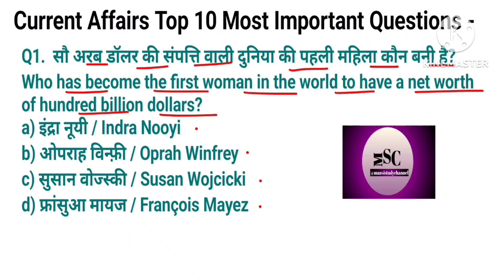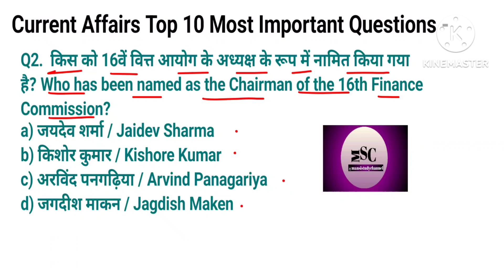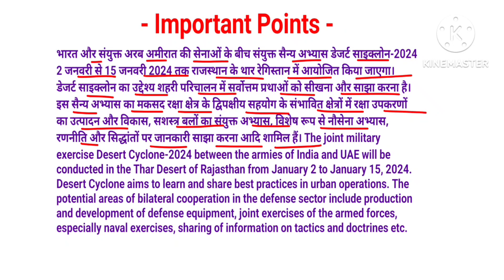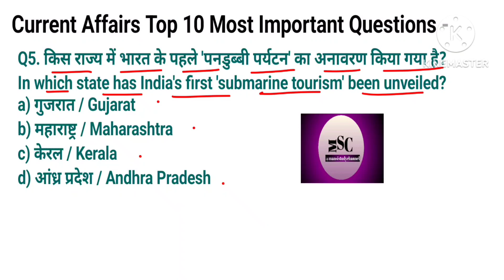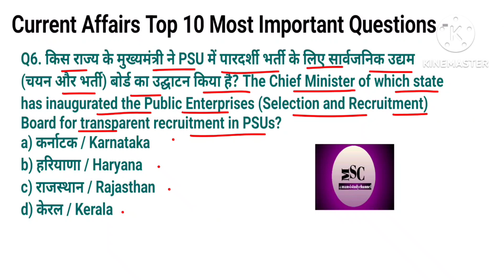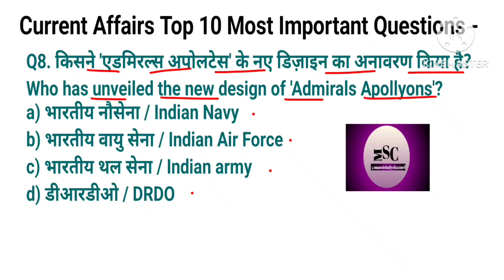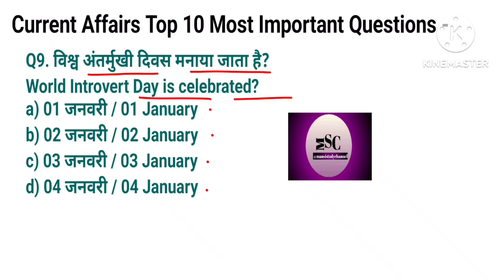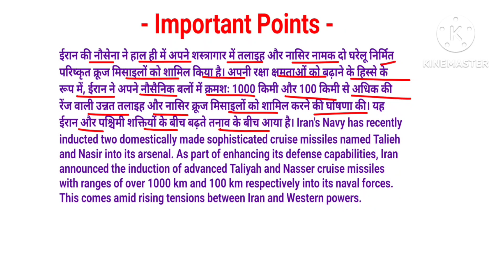04/01/24।Daily current affairs(240)।India & World Gk Imp. Curr. Aff. Quest & Ans in Bilingual lang.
04/01/24। Daily current affairs (240)। India and World Gk Important Current Affairs Question and Answer in Bilingual language ।